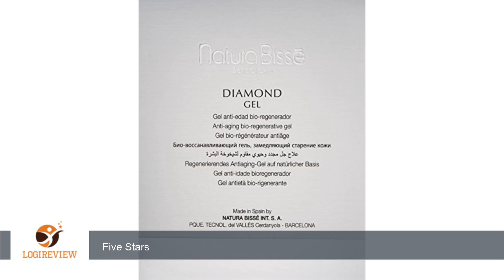Natura Bisse Diamond Gel Cream, 1.7 fl. oz. | Review/Test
Review about   Natura Bisse Diamond Gel Cream, 1.7 fl. oz.